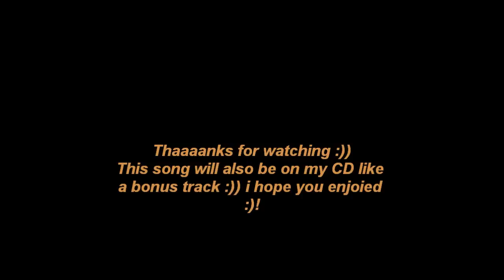All Time Low - Remembering Sunday - Cover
Heeey Leute hier ist mal wieder ein neues video von mir :) Diesmal ein cover ich hoffe uch gefällts :) Das lied wird auch als bonus track auf meiner bald kommenden CD Sein :)) Danke Fürs anschauen :))